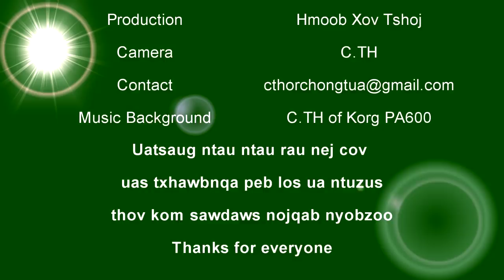Me Noog Hawj thiab Huab Cua Hawj yog viv ncaus kwv tij nkawv ntxim hlub tas tas li nawb